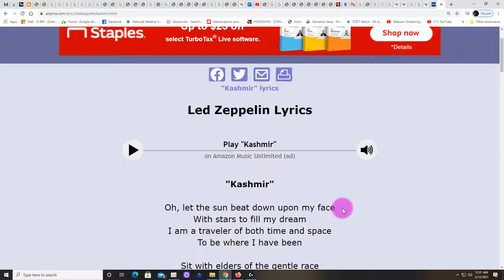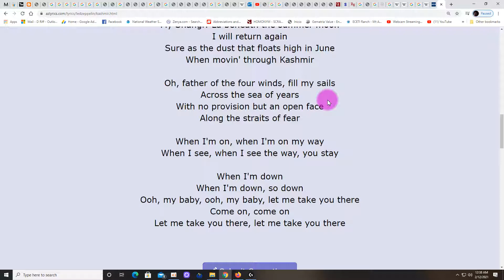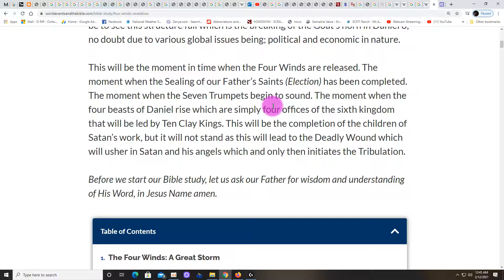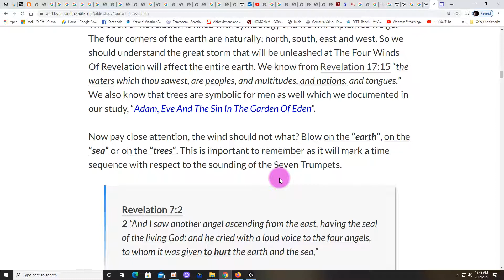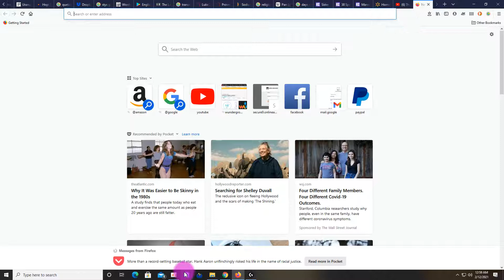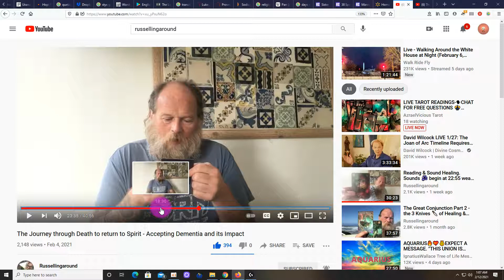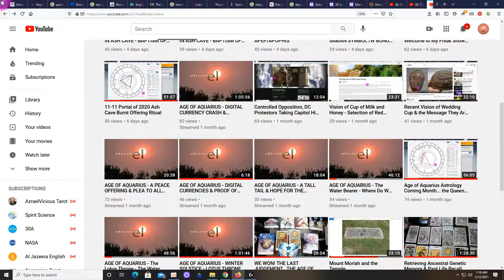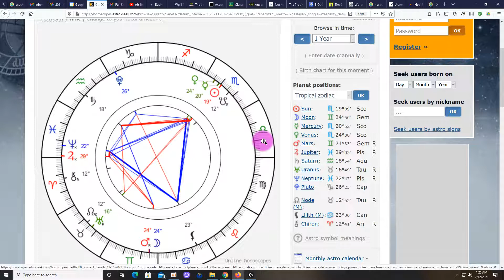The Four Winds Of Revelation - Led Zeppelin Kashmir - 911